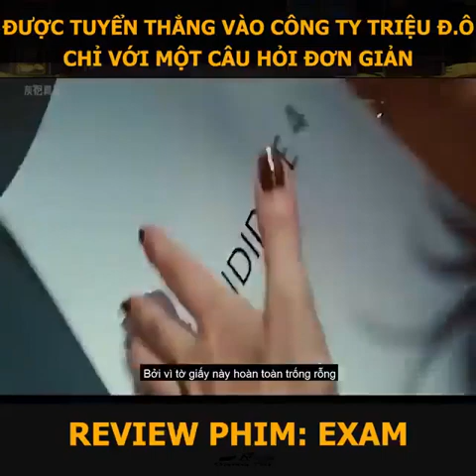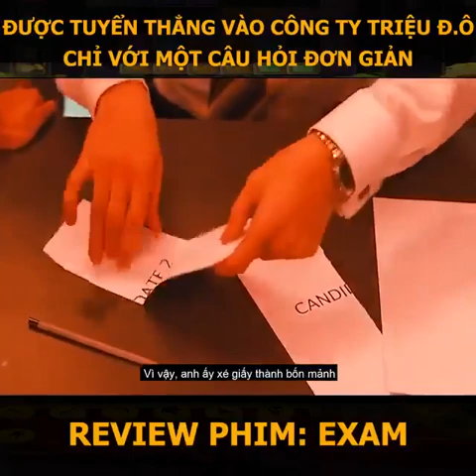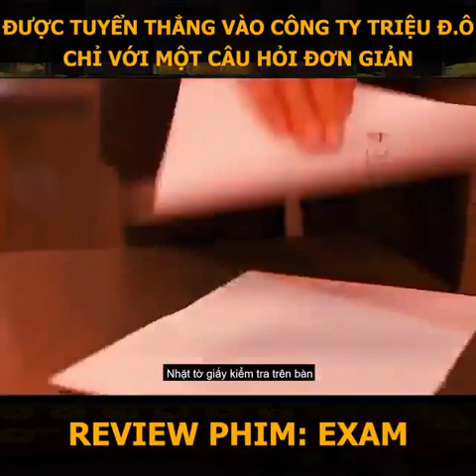review phim ẼAM - Được tuyển vào công ty triệu đô chỉ với câu hỏi đơn giản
DTD OFFICE
ID Tiktok : Reviewfilm_hay

để theo dõi những video hay của kênh